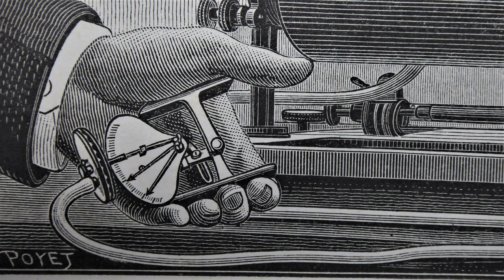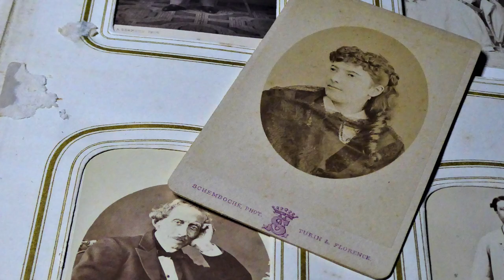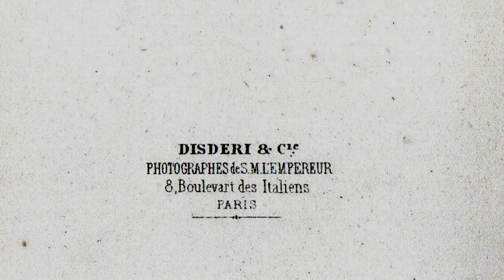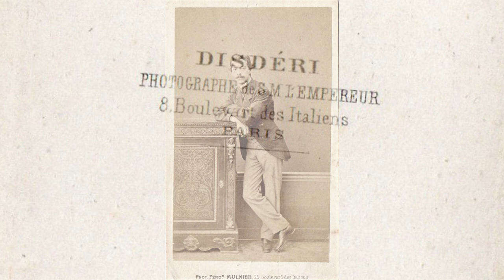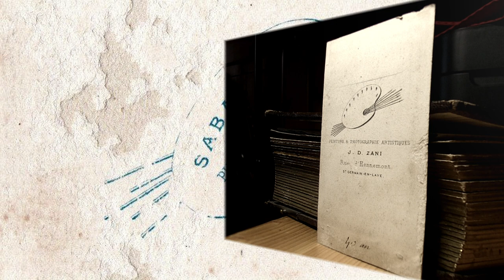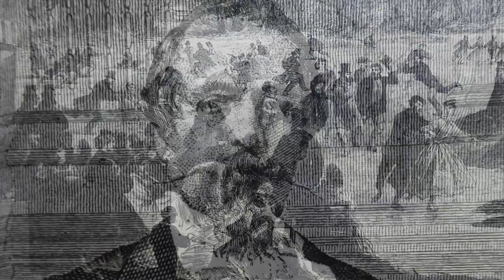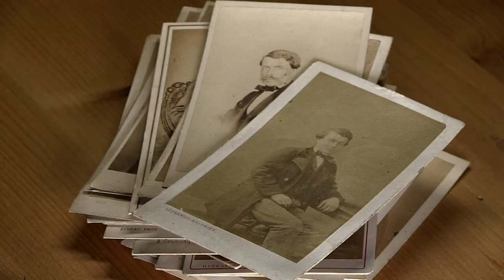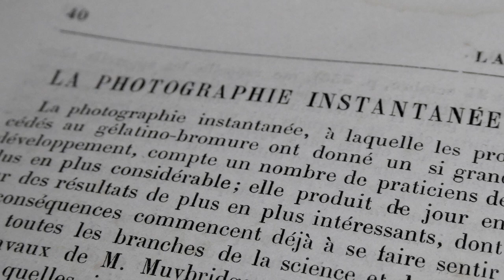Il piccolo mondo antico della fotografia. La carte de visite.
Nella storia della fotografia la carte de visite occupa un ruolo centrale nella storia del ritratto e della società della seconda metà dell'Ottocento.